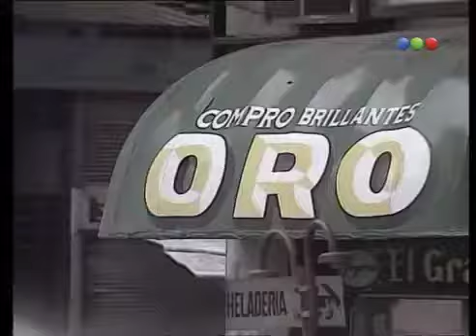amigos son los amigos 1990 capitulo 2